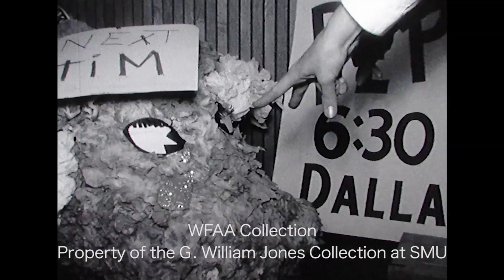WFAA Footage of the SMU Campus Before the Game Against UT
SMU Football is in full swing and the SMU campus gets into the spirit of the season before the big Texas game. November 1, 1962